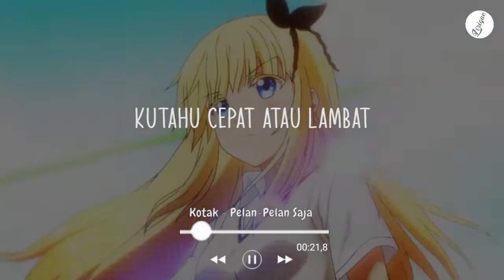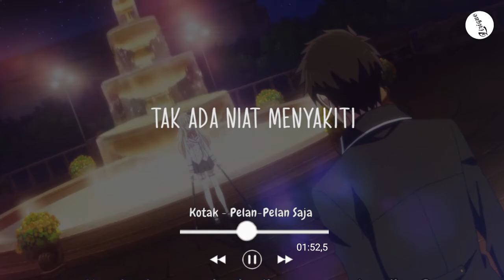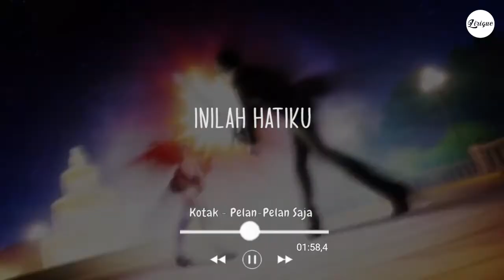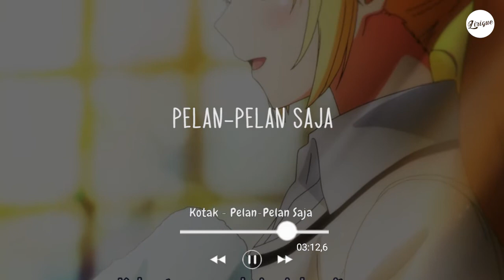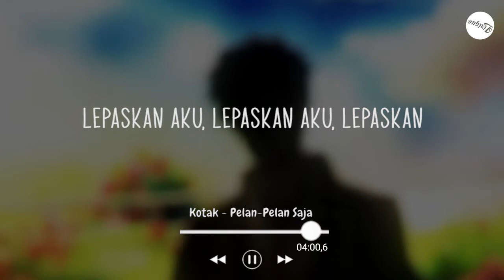Pelan - Pelan | Kotak – Pelan-Pelan Saja (Lirik) | Story Song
Happy is simple, listen to music and enjoy guyss :))

Untuk melihat lebih lagu dari Kotak Silakan Klik Hashtag Dibawah ini!!

🔔 Klik bel untuk update lagu terbaru dari Lirique

👥 Bagikan Kotak – Pelan-Pelan Saja (Lirik) | Story Song Kepada temanmu!!

Album/Lagu di Publis/dirilis : 2010

More ;
Music/genre : Pelan-Pelan Saja / Pop
Artis               : Kotak
Album            : Energi